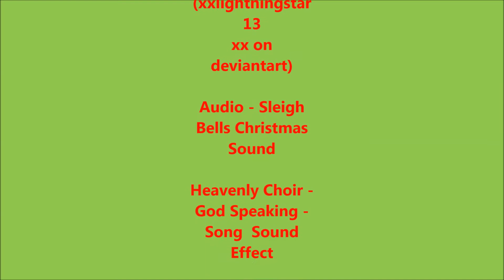Warrior Cats Gingerbread Spoof (Kinda Fail)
Took a few days used GIMP 2.8 and Firealpaca. Yes i know i forgot a few things (like the tails) ^^; so don't say about that .-. XD Enjoy ^^